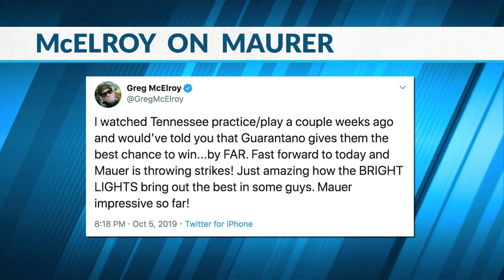10 6 19 Sports Source Segment 8